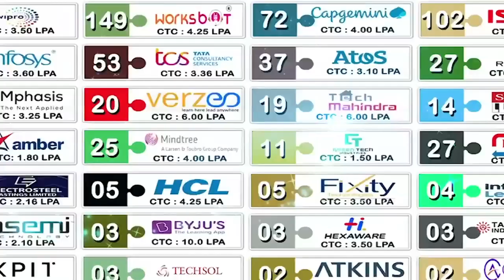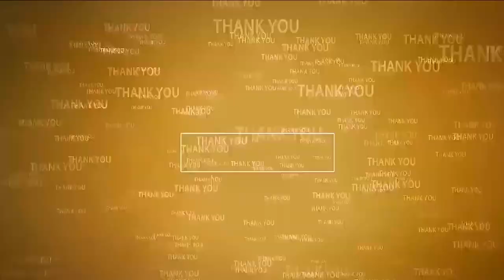మ‌త్స్య‌కారులు వేట‌కు వెళ్లొద్దు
- తీర ప్రాంత గ్రామాల‌పై అధికంగా వ‌ర్ష ప్ర‌భావం
- గూడూరులో ఎడ తెర‌పి లేకుండా భారీ వ‌ర్షాలు